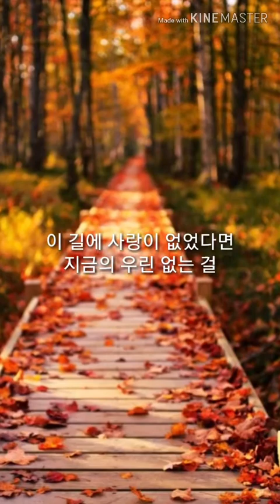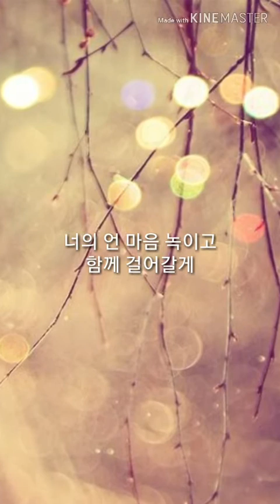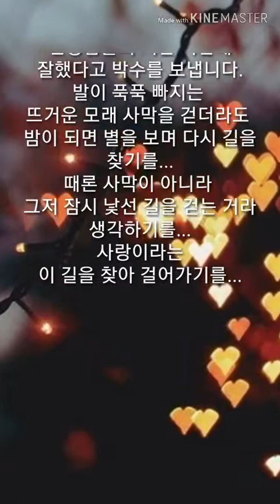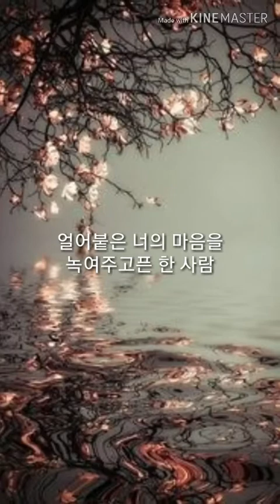그 아이만의 단 한 사람 / The only one for the child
나의 멘토인 꽃쌤 권영애 선생님의 저서 '그 아이만의 단 한 사람'을 읽고 작곡한 노래.
한 아이를 믿어주고 사랑해주고 지지해주는 단 한 사람의 힘이 얼마나 큰 지 생각하고, 무명교사로서 소임을 다하며 힘든 아이들을 살리는 이 땅의 많은 선생님들의 영혼 또한 위로하고 싶어 만든 노래.

작곡 장선영
편곡 정지훈

A song written by my mentor, flower teacher Kwon Young-ae, after reading and composing the book, "The One Person Only to That Child."
The song is made to console the spirits of many teachers in this land who believe in, love and support one child, and fulfill their duties as an unknown teacher and save struggling children.

composed by Jang Sun-young
rearranged Jung Ji-hoon